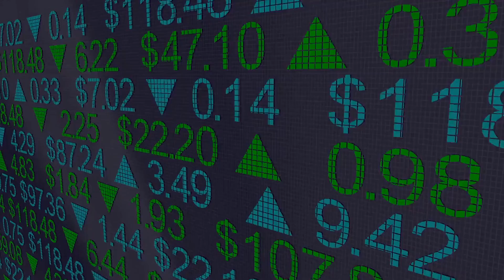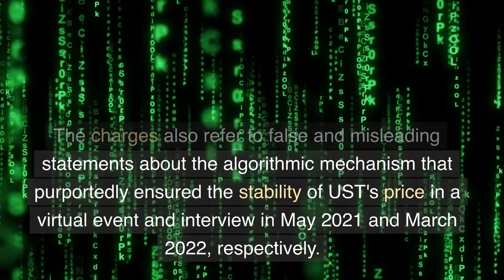Do Kwon, Founder of UST Stablecoin, Arrested & Charged with Fraud After $48B Loss!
In this video "Do Kwon, Founder of UST Stablecoin, Arrested & Charged with Fraud After $48B Loss!" I discuss the shocking arrest of Do Kwon, co-founder of Terraform Labs and creator of the UST stablecoin. Kwon has been charged with fraud and market manipulation by US government investigators after the depegging of the UST stablecoin in May 2022 resulted in a $48 billion loss and numerous business failures in the crypto industry. We explore the allegations against Kwon, his arrest in Montenegro, and the efforts by US and South Korean authorities to seek his extradition. Join me for the latest developments in this major crypto news story.